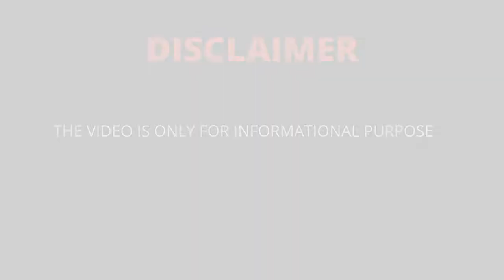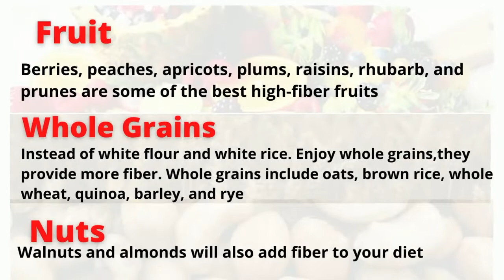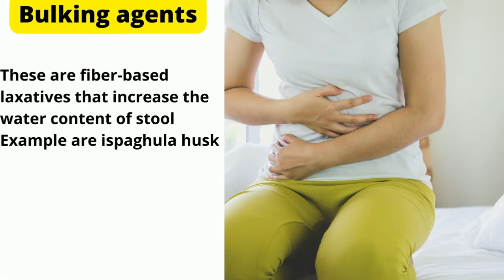How to treat constipation naturally | constipation remedies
wellcome all to my you tube channel Ask Your Pharmacist. In this video we will be discussing constipation in details.we will discuss following importnt points.
1 what is constipation
2 what causes constipation.
3 treatment for constipation
4 foods used to treat constipation naturally
5 over the counter medicines used to treat constipation